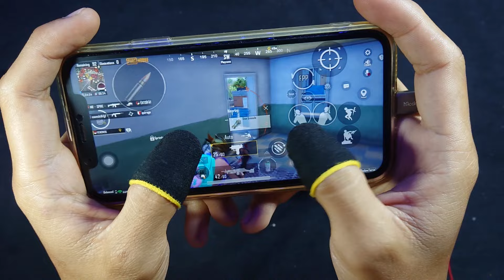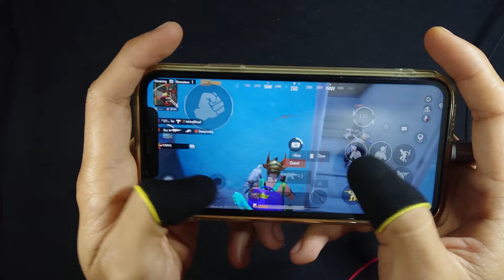Best iPhone 11 (Handcam) 4 Finger Balance + Extreme 60Fps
Sensitivity -
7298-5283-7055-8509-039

layout-
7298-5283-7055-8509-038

-Device : iPhone 11
-Server : Asia
-Control : 4 Finger Gyroscope ( always on )
-Grapich : Smooth + Extreme
-Recorder : iOs Recorder

Camera
Tpp 150 Fpp 150
Tpp Aim 40  Fpp Aim  40
1x 40  2x 20
3x  13  4x  12
6x  9   8x  8

Ads
Tpp 115,  Fpp 110
Tpp Aim 1 , Fpp Aim 1
1x 1,  2x 1
3x 1, 4x 1
6x 1 , 8x 1

Gyro
Tpp 300,  Fpp  300
Tpp Aim 30,  Fpp Aim 20
1x  304,  2x  273
3x  176,    4x   157
6x  80,   8x   60

Ads gyro
1x  304,  2x 273
3x  177,   4x  157
6x  80,   8x 60

iPhone XR,iPhone 11,Pubg mobile, Pubg mobile
montage,montage Pubg, I0S 14, Kesari, Indian player
montage, Pubg,new montage, kabali op, solo
rush, SlaydevilxIr8 Boi, Payio, 90 FPS,Velocity editing, motion
blurr,iPhone XR Review, iPhone XR FPS test, IPhone XR
Pubg gameplay,iPhone r Pubg montage,
A 17 Years Old Player With Extreme Skills?
OnePlus,9R,9,8T,7T,,7,6T,8,N105G,N100,
oneplus z first look,
oneplus z official vidan
pubg gameplay, k20 pro touch issue, k20 pro touch issue
pug, k20 pro touch issue update, k20 pro best sensitivity
settings, k20 pro best sensitivity settings without
gyroscope,solo v squad tips,redmi note 8 pro pubg,redmi
note 8 pro pubg test, redmi note 8 pro pub gameplay,redmi
k20 pro pubg test, redmi k20 pro pubg test akshay
gaming,redmi k20 pro pubg test high graphics
PUBG MONTAGE
NeWOnePlusNordMid RangePhone
Redmi8 Pro Touch Issue,
gaming,
Pubg gyroscope,
Jonathan,
solo v squad,
high kills,
Chinese pros,
players,
k20 Pro gameplay
, t1 scrims,
join t1 scrims,
jonathan pubg controls, jonathan pub sensitivity, best 2
finger control pubg, best 2 finger mobile player, best 2
finger controls gameplay, jonathan tips and tricks, jonathan
tips for close range, jonathan tips pubg, jonathan controls
and sensitivity, jonathan controls handcam, jonathan
controls pubg, how to master
squad wipe in pubg mobile, squad wipe pub mobile lite,
squad wipe with awm, oneplus, oneplus 2, oneplus 7t,
oneplus 7 pro, oneplus india,
7t pro, oneplus 7t unboxing, oneplus vs 8, oneplu
7t pubg, oneplus 7t
Games
PUBG Mobile
2017